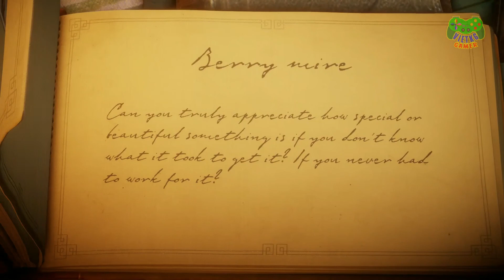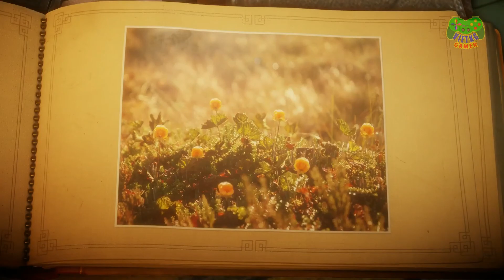CUỘC PHIÊU LƯU CUỘN CHỈ PHẦN 3- BÃI MỌNG | UNRAVEL PART 3 - BERRY MIRE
Cảm ơn bạn nhiều! Chúc bạn xem video vui vẻ !